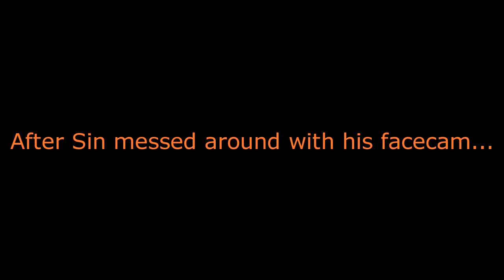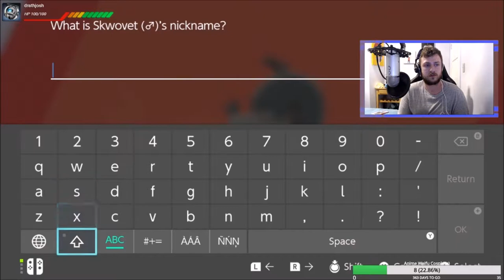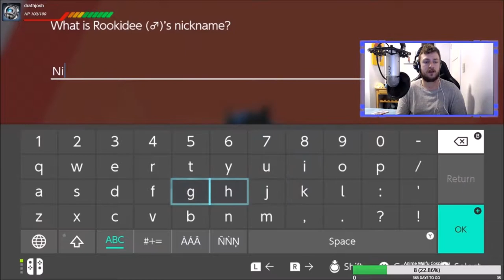NEW POKEMON & MYSTERY GIFT MEOWTH! | Pokemon Sword Let's Play #2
We have our starter and it is time to make some progress into Pokemon Sword! Today we see a mysterious Pokemon with no idea what it could be as well as Gigantimax Meowth!

Purchase some SiNple People merch today on DesignByHumans!